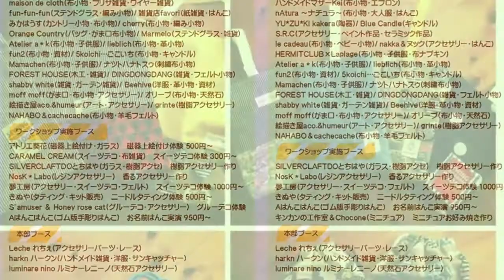Shareo Handmade Market シャレオハンドメイドマーケット 4/2・3イベント出店者紹介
2015年4月2日(木)・3日(金) 2日間11:00～19:00　シャレオ中央広場
広島の中心地。紙屋町シャレオ中央広場にてハンドメイドイベントを開催
「Shareo Handmade Market 」
Leche れちぇも出店＆イベント企画いたしました♪
-撮影で使った資材はこちらで購入可能-キット販売

手作り・ハンドメイドって難しい?!と思われている方でも初心者の方にも
簡単に作れる作品の作り方動画を配信してます。
御覧頂いて「やってみよ!」と思って頂けると嬉しいです。
皆さんが　動画を見て　作られた作品をご紹介(自己投稿)できるよう
また　　次回の作品の活力に 他の方との交流に
ついったーで　ワンハン　ハッシュタグをつけて頂けると嬉しいです!

いづれも1～5分動画ですのでさらっと見て頂ければ幸いです!
ほぼ毎日20時配信予定

実店舗　営業日時　火・土11:00～17:00(臨時休業あり)
【Leche れちぇログ】広島　手芸雑貨店「Leche れちぇ」オーナー@ムカイダのたった一度の人生を楽しむ術をお届けするYouTubeチャンネルです。
美味しいもの、綺麗なもの、楽しい事どんどん紹介していけたら面白いかなっと♪この衝撃の感動を体験してない方々にもシェアしたいと思ったので動画にしてみました。「うちにも来てよ!」とお声掛け頂きましたら喜んでお邪魔しますっっ